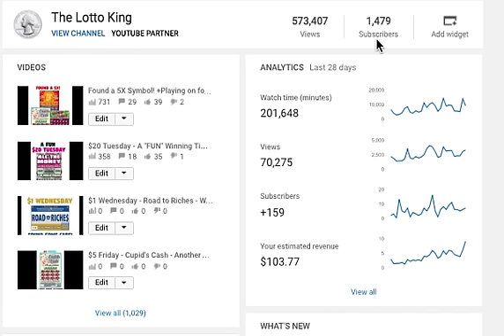First $100 in 28 Days - Thanks for the support!